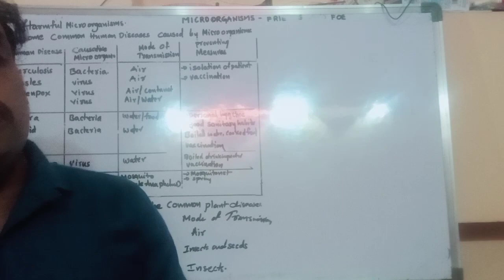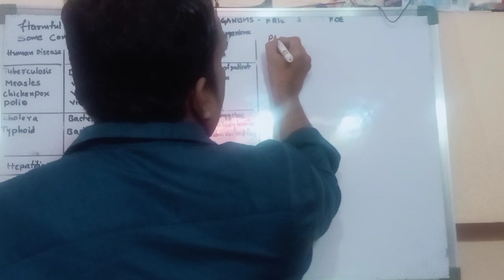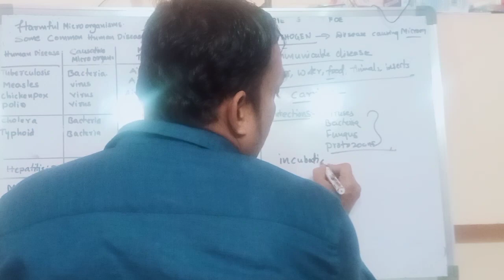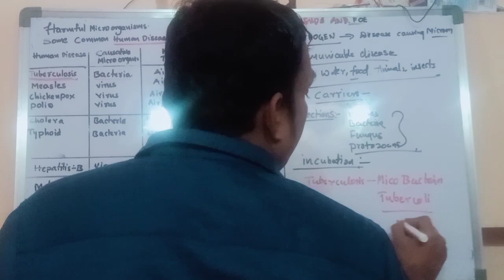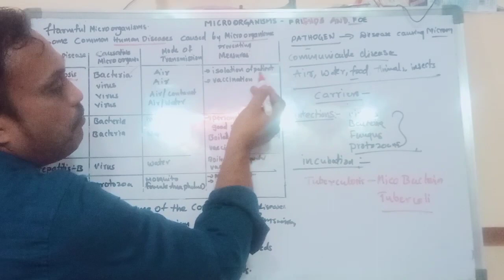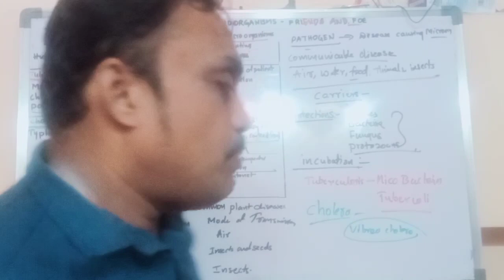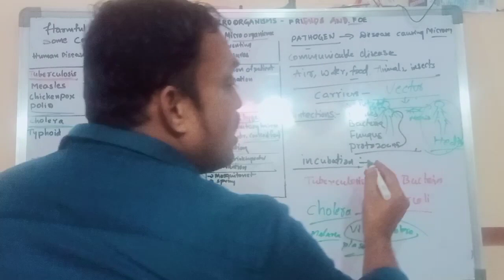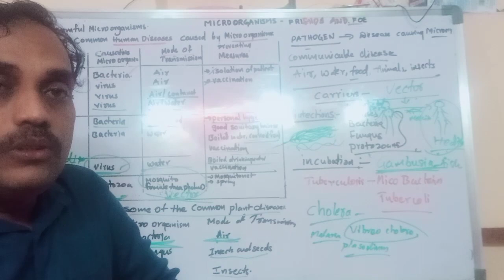microorganisms part 03